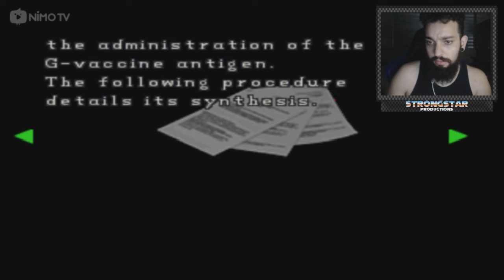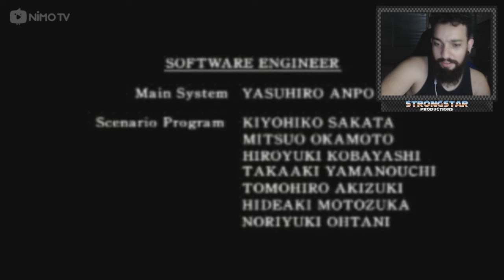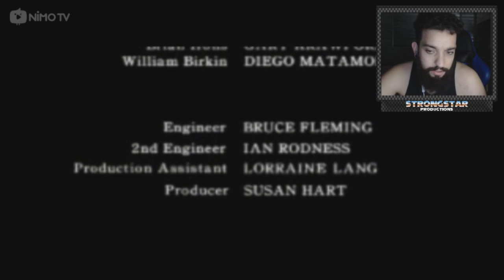RESIDENT EVIL 2 (PS1) #09 l A BUSCA PELA CURA!!!